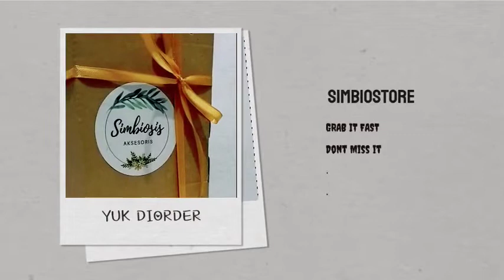114 Iklan BB 8 READY STOCK SIMBIOSTORE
Mata Kuliah : Kewirausahaan Berbasis Biologi
Topik : Video Marketing
Semester : 114
Angkatan : 2019